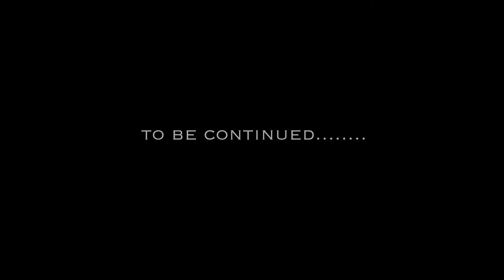Mental Muscle Up's (Mind State of Overcoming Fitness) @ Santa Monica 2017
Psycho Dru Maxing out Muscle Up's on Santa Monica Beach. March 18th 2017 with my Kali Muscle Muscle up gloves and the Russian legends Denis Semenikhin & Islam Bardugo from Bar Bars Street Workout.

- Iron Revolution - Now in iTunes!

Fitness prod, Pre Workout and Instrumental Iron Beats Available
Training legs with Kali Muscle way way back in the day! ft. Psycho Dru & Big Eli, Filmed by Strength Project.